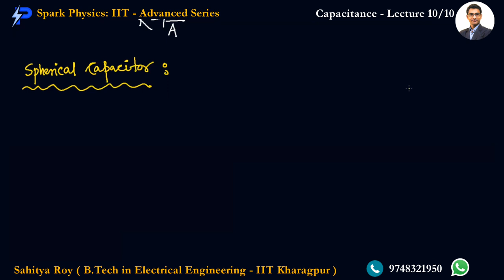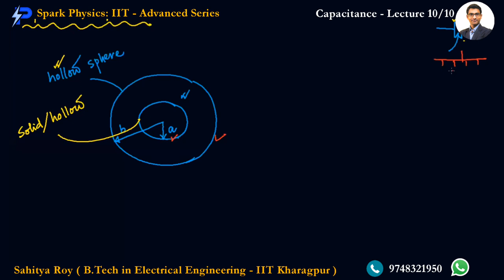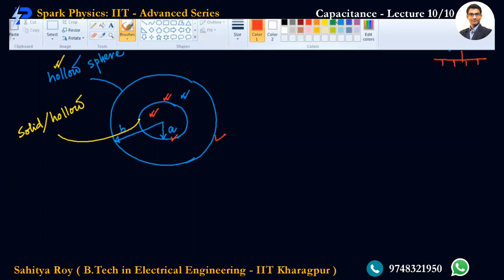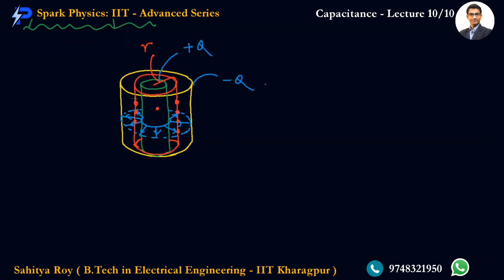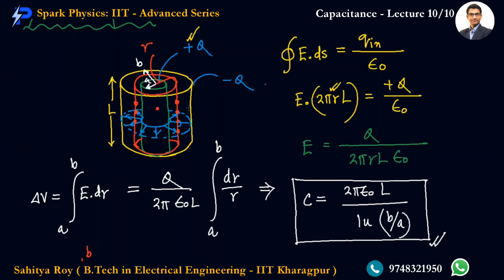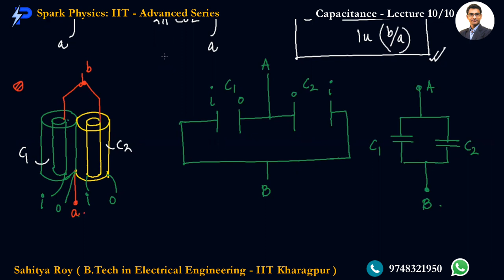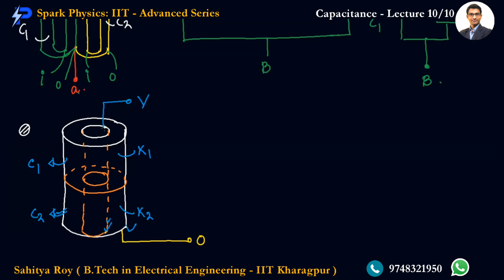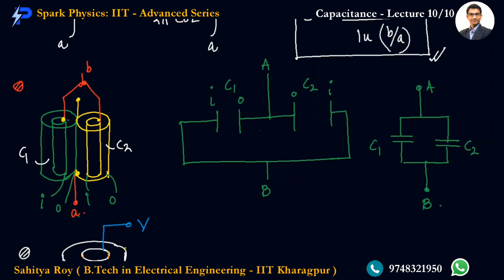Capacitance Lecture 10/10 | Spark Physics : IIT-Advanced Series | Class XII | Sahitya Roy(IIT KGP)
🎯 Topic : Spherical Capacitor

🤔📚👉 Ask your Doubts:
✔️📚👉 Get Notes Here:
✔️📚👉 Chapter-wise Practice Papers:

✔️ Topic Name: Friction ( Lecture 10 of 10 ) : Spherical Capacitor